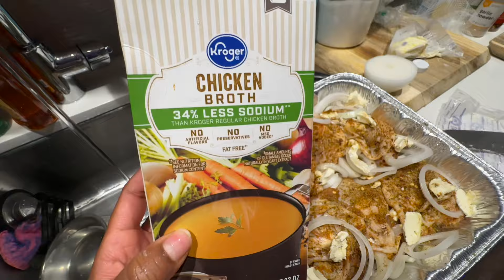Daily Vlog | Cooking, Answering Frequent Questions : What's Life Like Living In LA? Content + more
heyyy, my baby dolls🤍

ALL WIGS ON SALE!!

CAMERA I USE IN THIS VIDEO -  SONY 7C